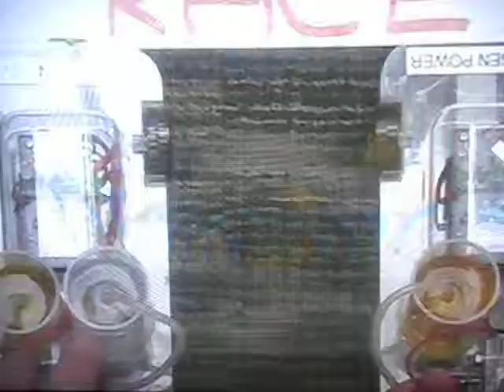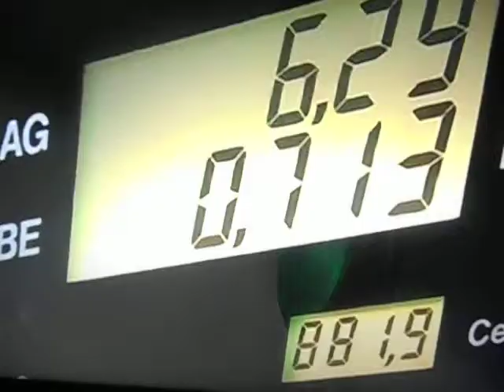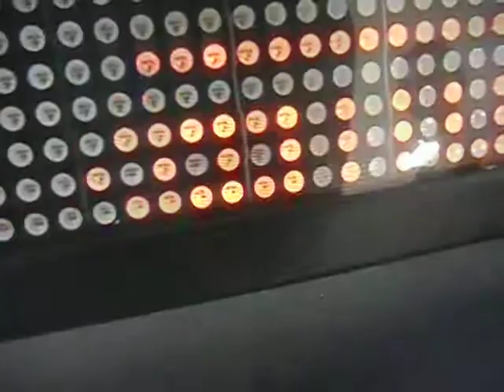Orines, combustible del futuro DSCN6116